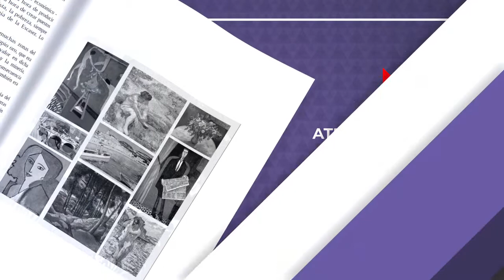El cartel de Juárez de Francisco Cruz Jiménez / Atrévete a Leer con Lilia Arellano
MXN TELEVISIÓN El cartel de Juárez de Francisco Cruz Jiménez / Atrévete a Leer con Lilia Arellano